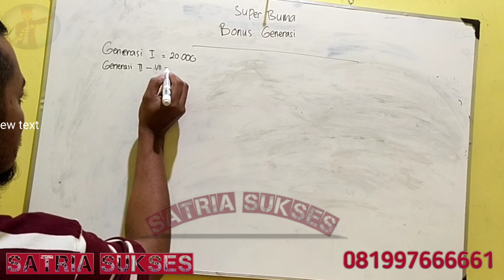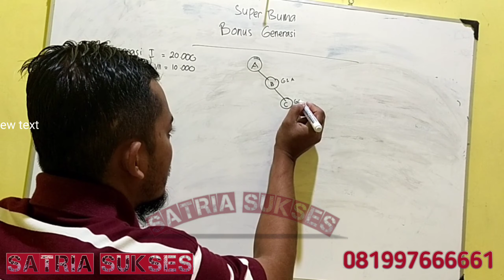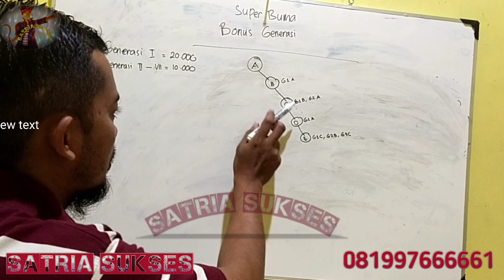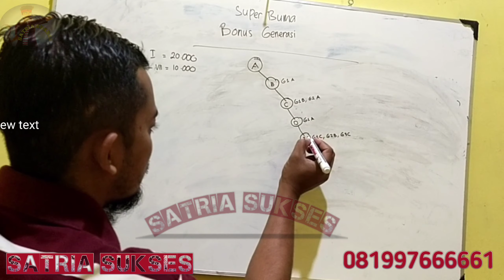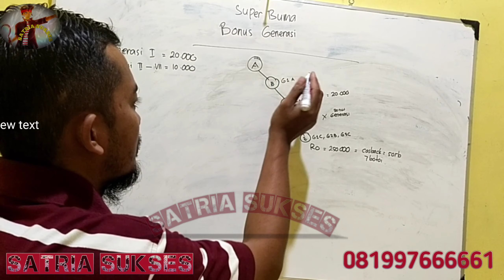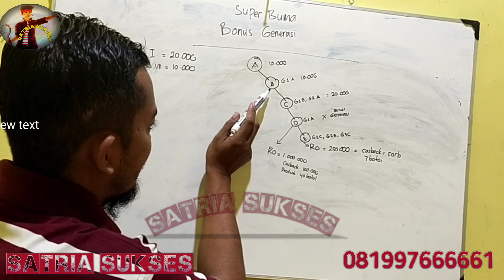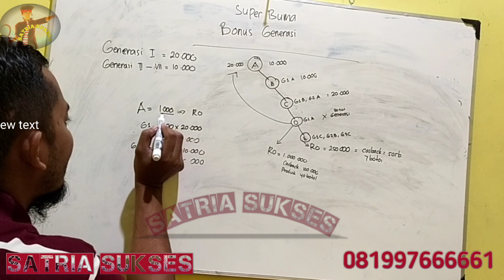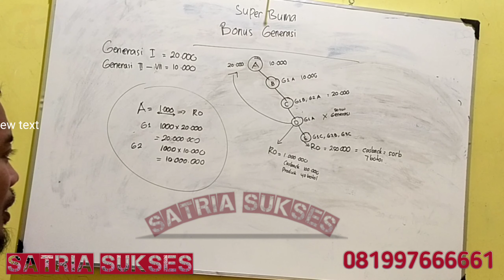Penjelasan Bonus Generasi di Bisnis Super Buma